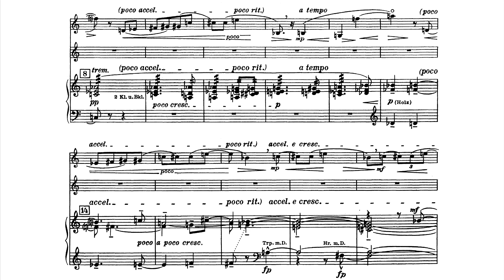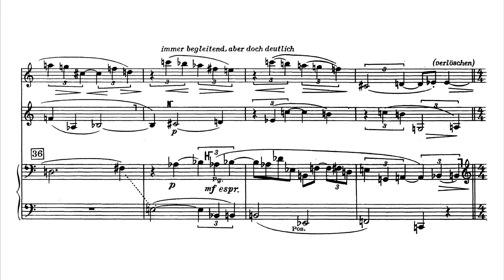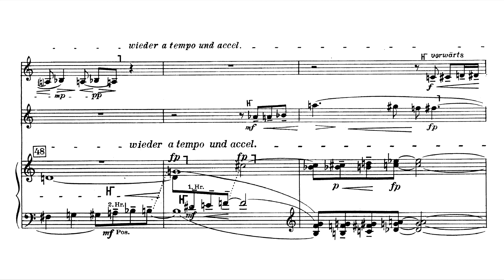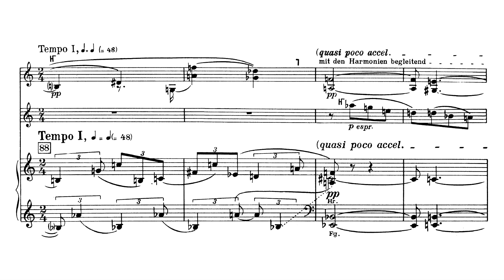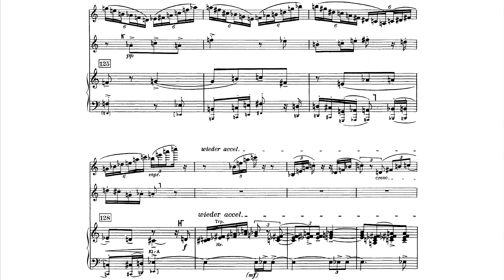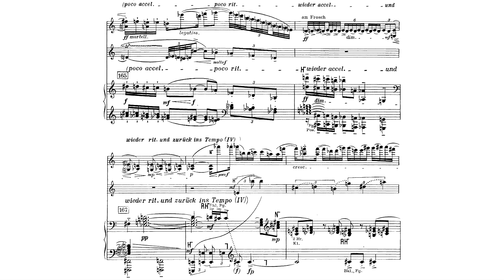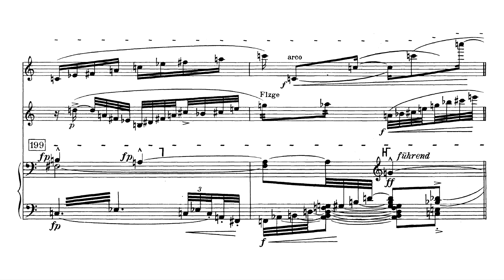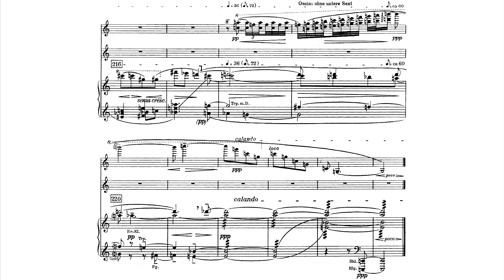Alban Berg: Adagio for Violin, Clarinet, and Piano [Score Video]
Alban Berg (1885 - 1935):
Adagio for Violin, Clarinet, and Piano
(Berg's arrangement of the second movement of the Chamber Concerto)

Performers:
Gidon Kremer, violin
Sabine Meyer, clarinet
Oleg Maisenberg, piano